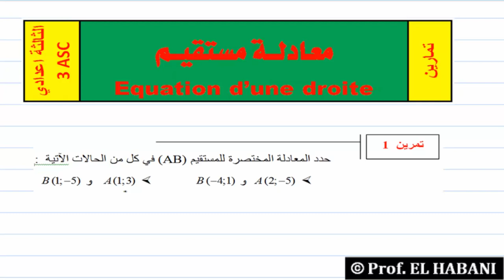د 14 | تمرين 01 | معادلة مستقيم معرف بنقطتين